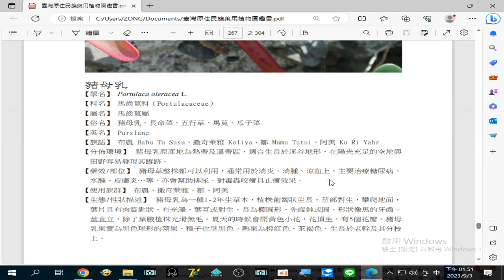錄製 20230903#豬母乳 (長命菜、五行草、馬莧、瓜子菜 ) 豬母草（豬母乳草）整株都可以利用，通常用於消炎、消腫、涼血上，主要治療糖尿病、水腫、皮膚炎…等，亦會幫助排尿，對毒蟲咬癢具止癢效果